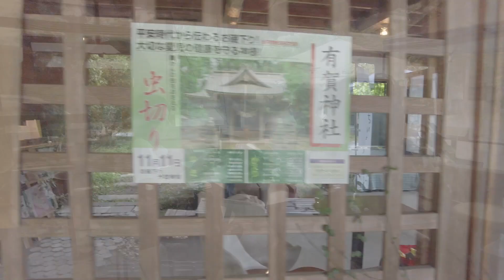Kikeru Festival Mito One / キケルフェス in 水戸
00:00 Opening
00:26 三日月窃盗団
05:19 飯田健二
09:24 Andersens
15:05 Tenniscoats
20:21 澁谷浩次 (yumbo)
23:45 齋藤有意
28:40 Peter Joseph Head
32:13 Ending
36:06 Interview

Shooting : Tadataka Sudo / Motokazu Furukawa / Ueno
Editing : Motokazu Furukawa

Can listen Tenniscoats and JP indie music at here!